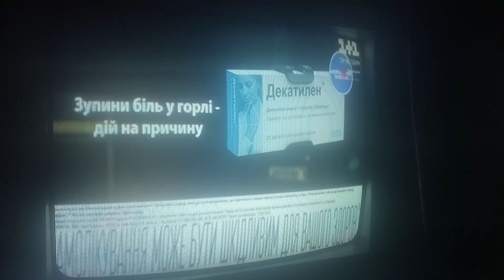1+1 - фрагмент рекламного блока (09.11.2021)